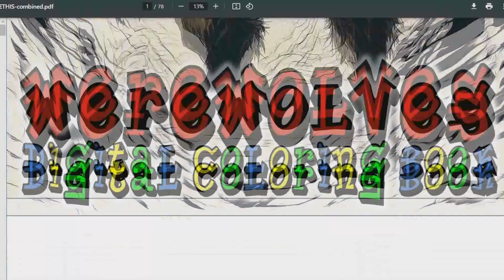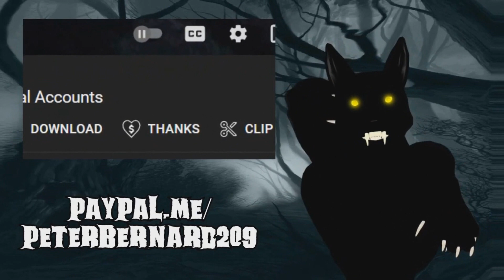Werewolf Ate My Birthday: 1 Hour of Dogman Stories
Werewolf ate my birthday is just one of 1 full hour of werewolf and dogman stories! Enjoy!